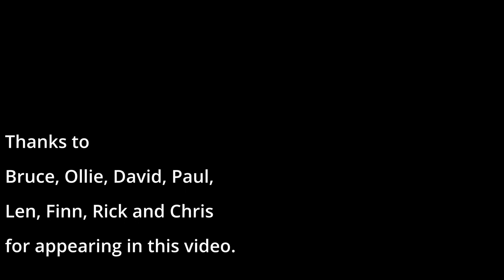Ep 25/2. Part 2 of our 4 day RAID to Myall Lakes, with a tour of Trim - a Welsford Navigator.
In this video we complete our cruise on Day 3 and 4. I take you on a walkthrough of the newly refurbished 'Trim', our Welsford Navigator.
We enjoy some dallying in light airs and some close quarter navigation.